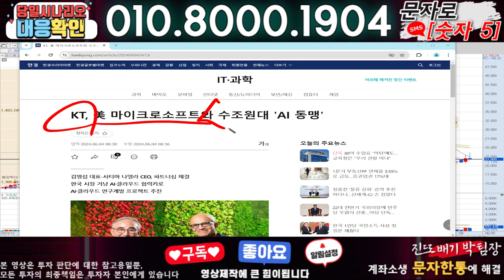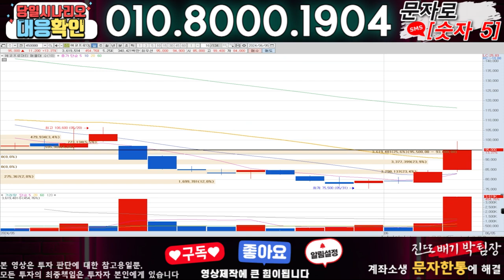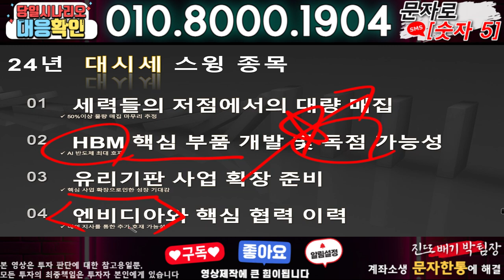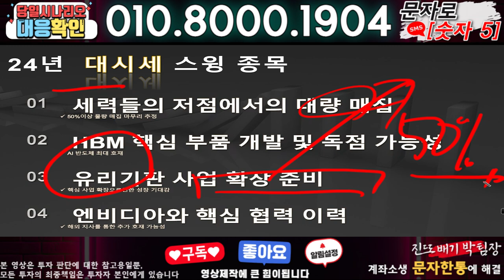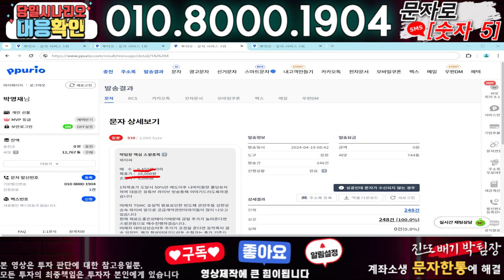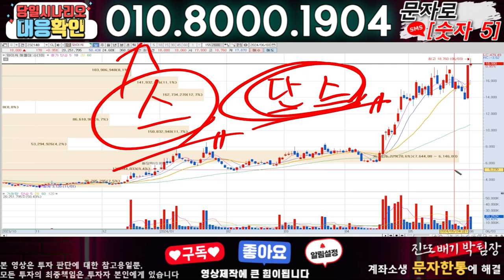이스트소프트 ) 3분전 기습속보-공식입장발표!! 무슨일인가?